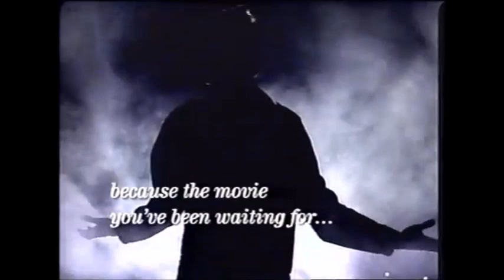Grease DVD Promo